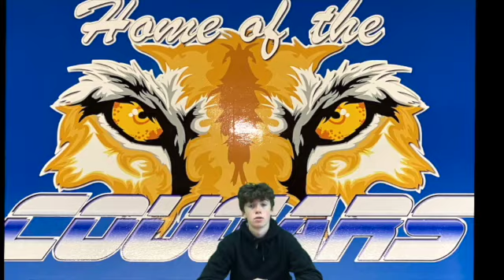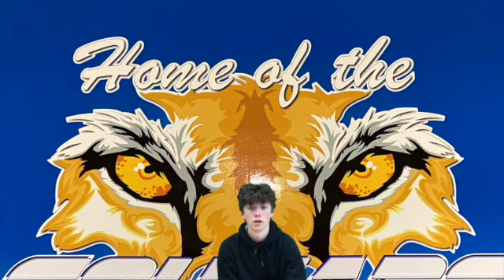Week 13 Sports Update